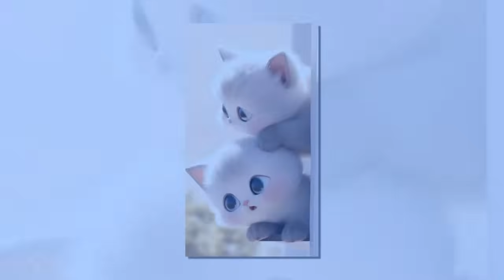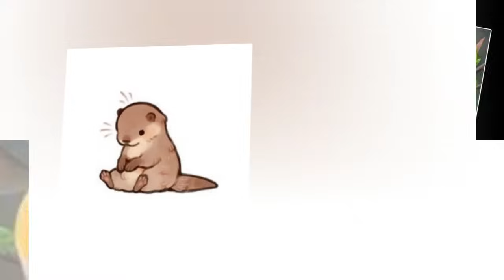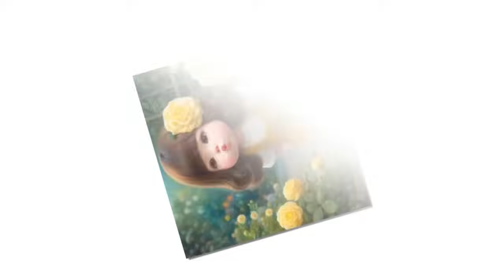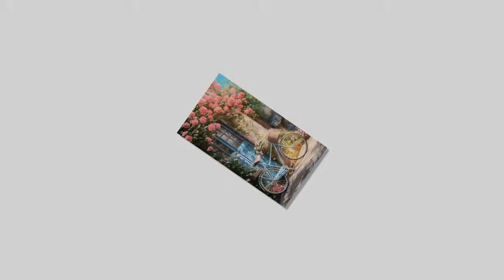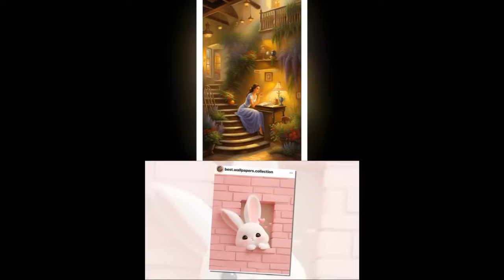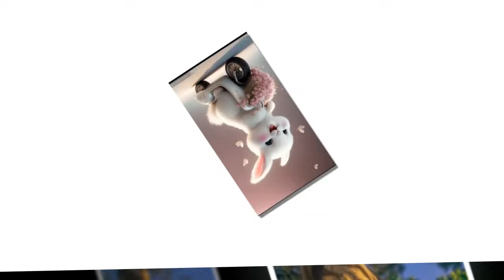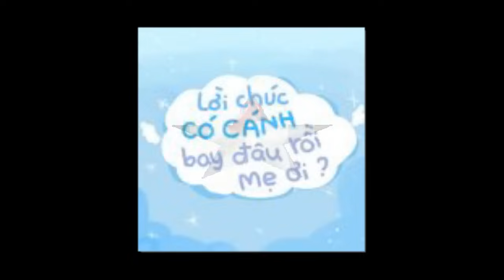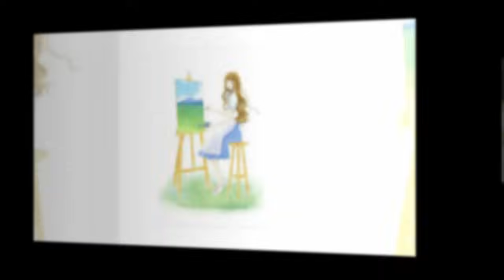01 - Bé Gái Mồ Côi Xuyên Đến Thập Niên 60 Tay Cầm Không Gian Dọn Sạch Kho Báu.- Xuyên Không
DS 01 - Bé Gái Mồ Côi Xuyên Đến Thập Niên 60 Tay Cầm Không Gian Dọn Sạch Kho Báu.- Xuyên Không
Lãnh Tử Hi, một cô bé mồ côi với số phận éo le, trong một giấc mộng vô tình mở ra chiếc ngọc bội không gian. Ý thức được tình thế, cô bé quyết định bán của cải lấy tiền mặt, tích lũy gia sản lên đến vài tỷ đồng vật tư.

Rồi một ngày định mệnh, cô bị xe tông và xuyên không đến thập niên 60. Tại đây, Lãnh Tử Hi gặp được người định mệnh của đời mình. Cô giúp anh mở ra không gian bí ẩn, và trong lúc vô tình, cả hai người khôi phục ký ức.

Nhờ đó, họ biết được chân tướng của việc xuyên không, hóa ra tất cả đều là do một người đứng sau sắp đặt. Với ý chí kiên cường và tình yêu đong đầy, họ cùng nhau vượt qua những thử thách, tìm kiếm bảo tàng và xây dựng lại cuộc đời mới trong một thời đại đầy khó khăn và biến động.